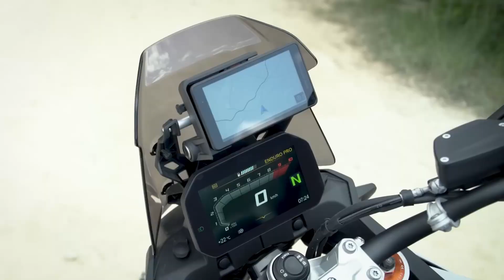Nova BMW F 900 GS 2024 é lançada!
Galera, confira como ficou a nova BMW F 900 GS 2024 que foi lançada para substituir a F 850 GS

No canal MotoNews Brasil, fique por dentro de todas as notícias de motos e das Motos 2023 e 2024 incluindo a XRE 300 2023, CG 160 2023, Fazer FZ25 2023, Biz 125 2023, PCX 2023, e outras Motos Honda, Motos Yamaha, e o motociclismo como MotoGP.

Veja todos os detalhes e FICHA TÉCNICA COMPLETA no site do MotoNews Brasil

Curte moto elétrica e scooter elétrica?